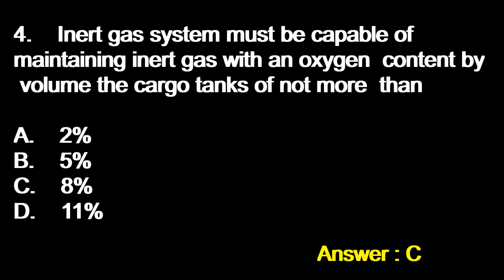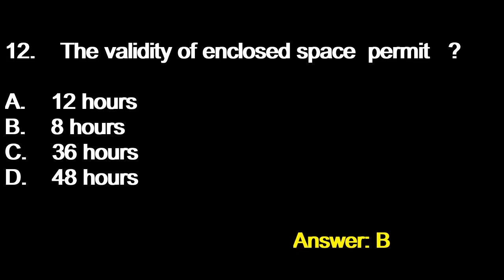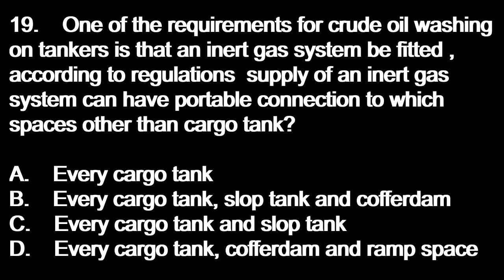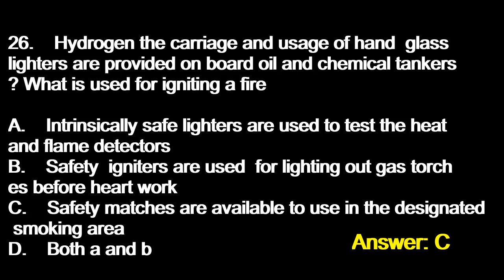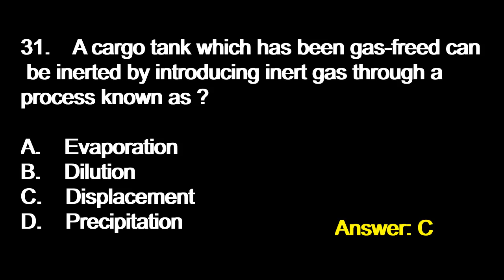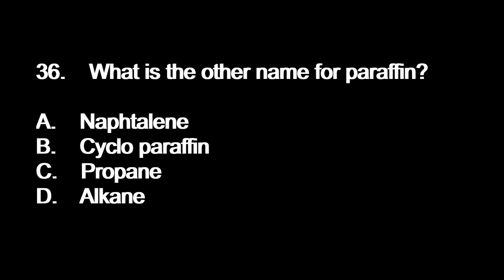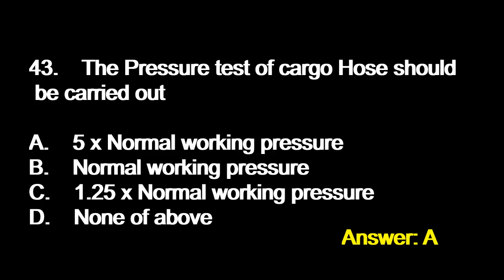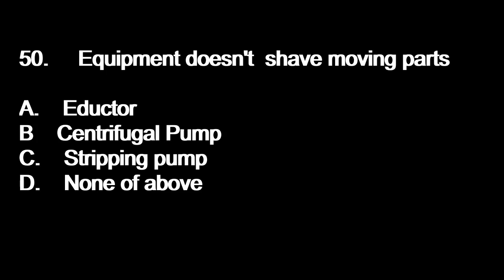OCTCO EXIT EXAM, SET-2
OCTCO EXIT EXAM Second sets of 50 Important and updated Questions Answers